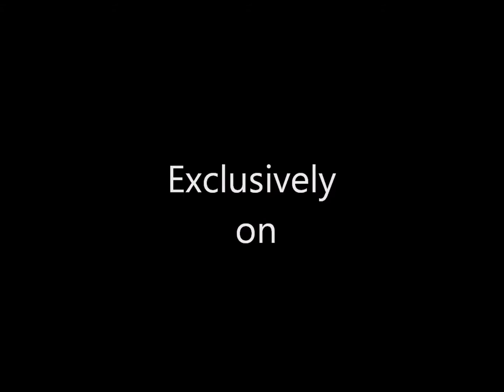Product Feedback of the DiamondTab Dry Erase Magnetic Whiteboard.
5 Star Review of the satisfied client of our Dry Erase Magnetic Whiteboard.